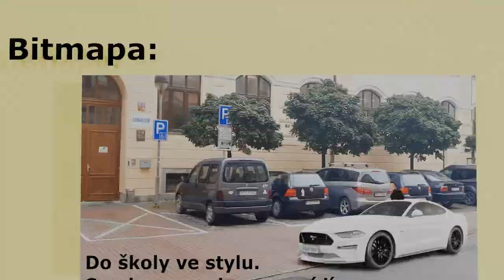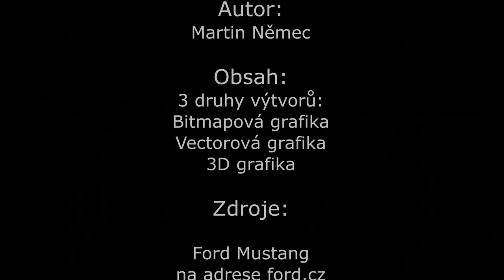Martin Němec * Prezentace * 2020 * BI-MGA